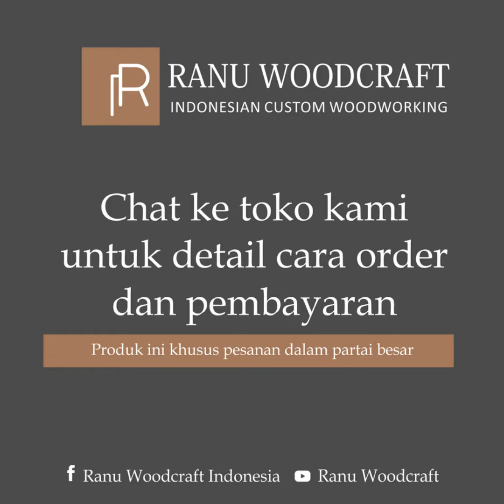Custom-made wooden plate | Ranu Woodcraft Indonesia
Melayani JasaBubutKayu dan produksi kerajinan kayu unik berikut ini
- mangkok kayu
- sendok kayu
- nampan kayu
- talenan kayu
- jam kayu
- flooring kayu
- gelas kayu
- wastafel kayu
- piring kayu, dll